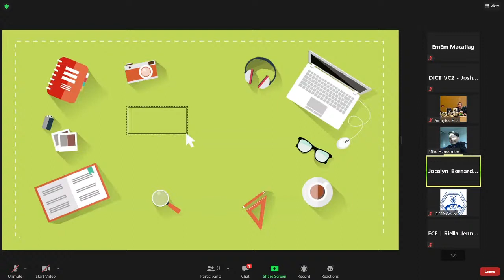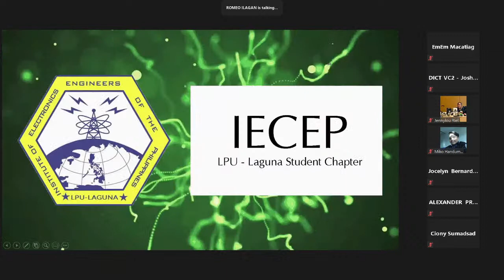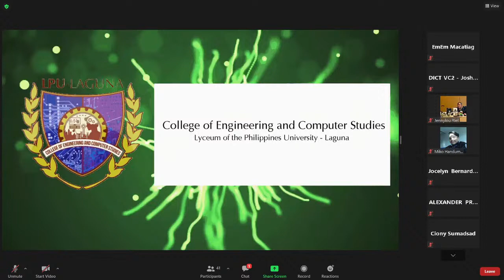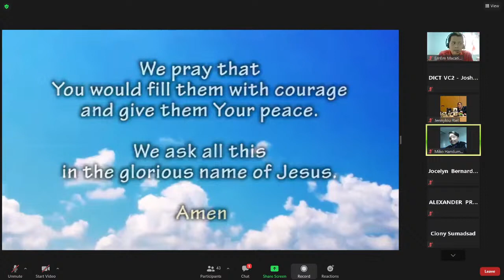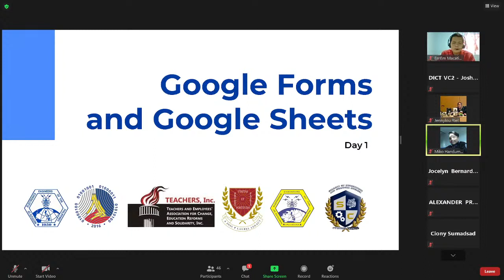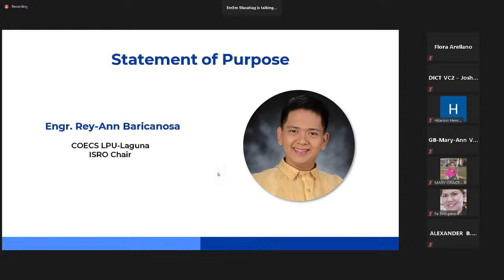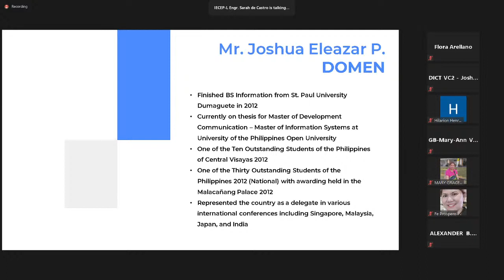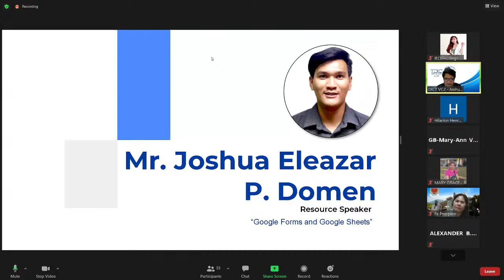LIVE WEBINAR: Online Productivity Tools for Teachers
Invited by the Institute of Engineers of the Philippines (IECEP) Inc. - Cavite and Laguna Chapter, Teachers and Employees Association for Change, Education Reforms, and Solidarity (TEACHERS) Inc. - Cavite Chapter, and Lyceum of the Philippines University -Laguna Campus College of Engineering and Computer Studies